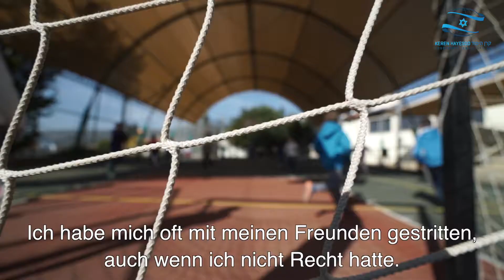Yokneam Youth Futures